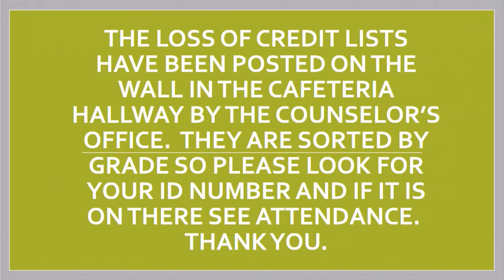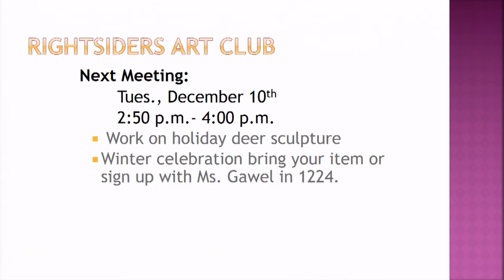LCHS: Patriot Report 12-05-19